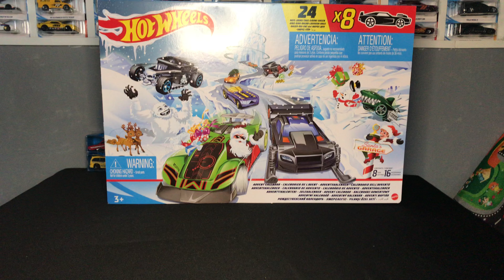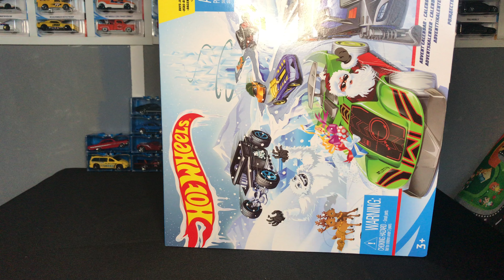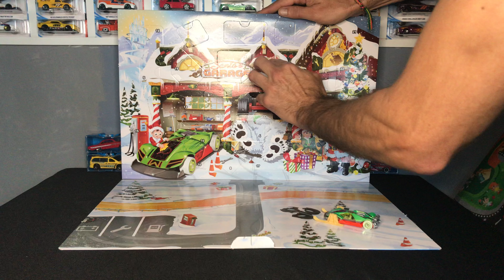2020 hot wheels Advent Calendar UNBOXING !!! 1 part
Llego la Navidad a hot wheels
Abrimos el calendario adviento